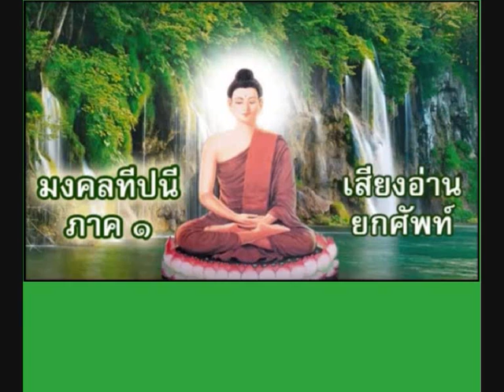417 อนากุลกมฺมนฺตกถา